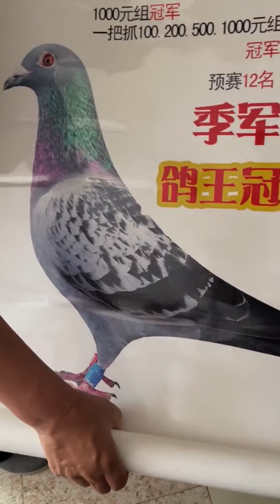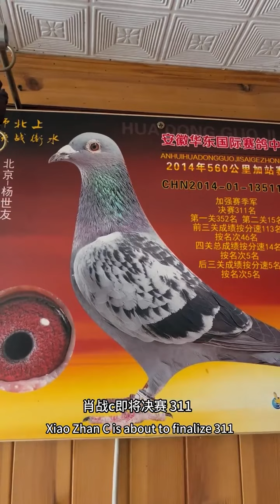歲月不負有心人，賽鴿之路不會一帆風順